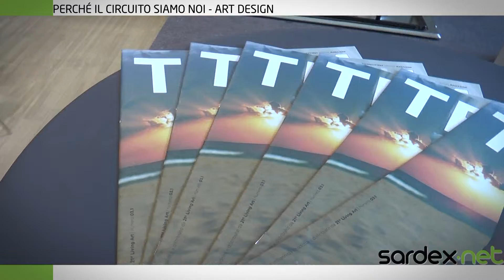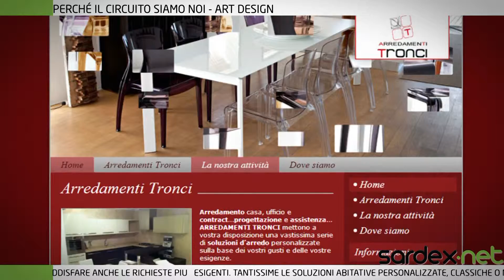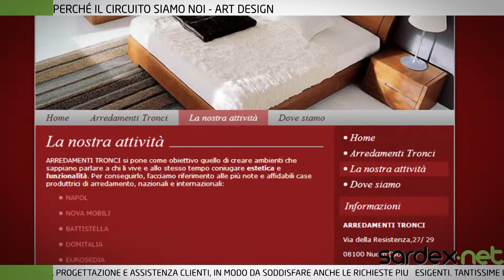Gianni Tronci Art Design perchè il circuito siamo noi!